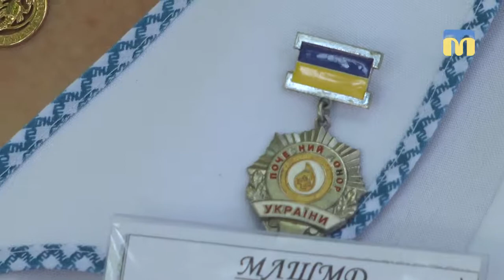Заслужений донор України Любов Юдіна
Жителька Миколаєва  - Любов Юдіна -  має звання заслуженого донора України. Жінка здає кров протягом тридцяти років.
Автор: Н. Забазнова